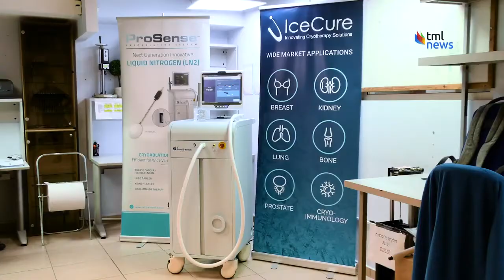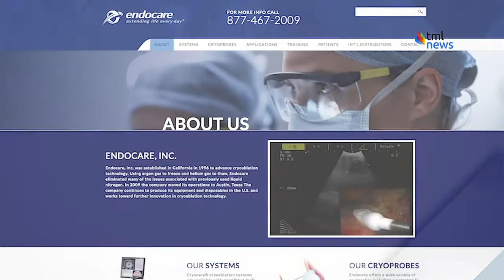Israeli Company Successfully ‘Freezes’ Breast Cancer Tumors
Watch The Media Line's News item on IceCure Cryoablation Technology for Breast Cancer Treatment.

* IceCure Medical LTD’s ProSense™ Cryoablation System has worldwide distribution. Please check that the clinical indications for use discussed in this video are cleared for use in your country.